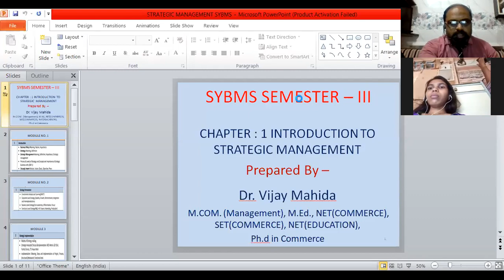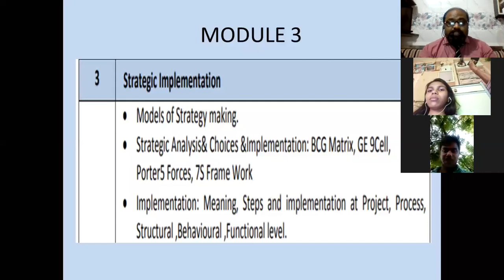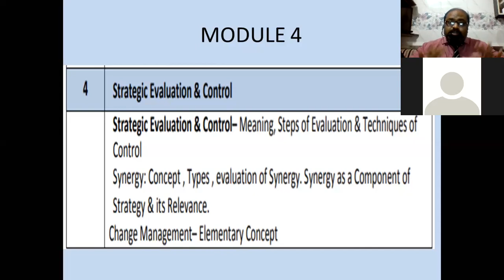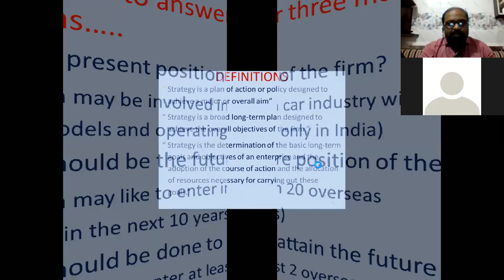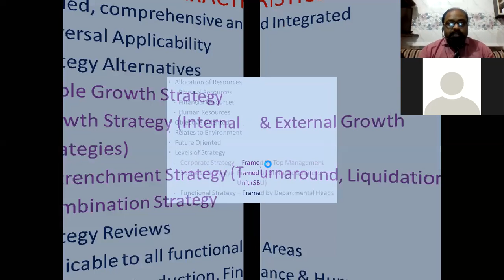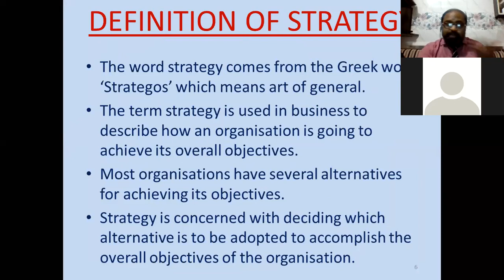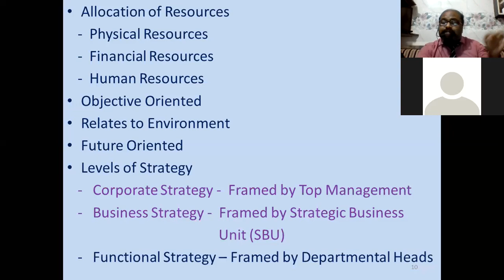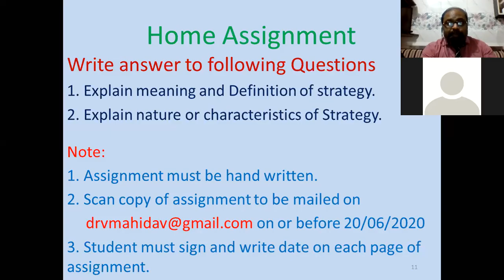SYBMS STRATEGIC MANAGEMENT 1